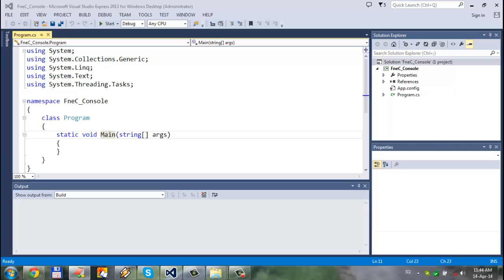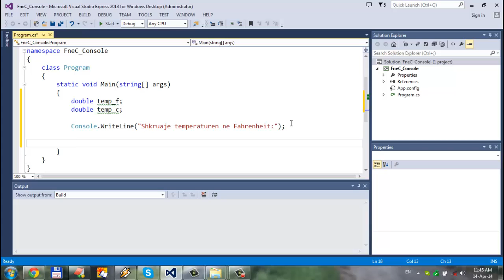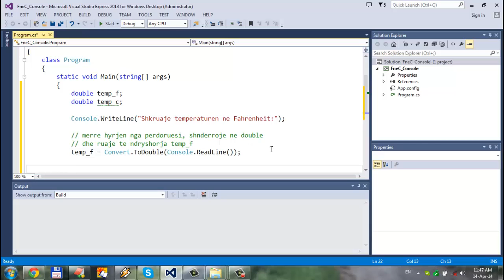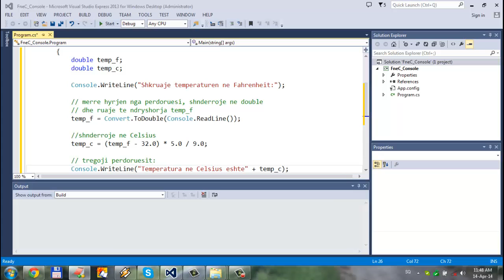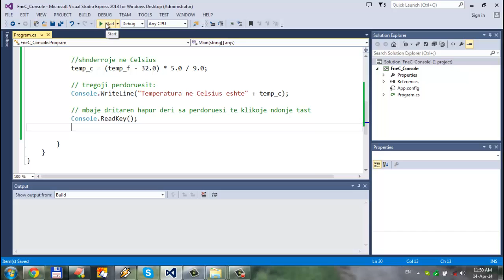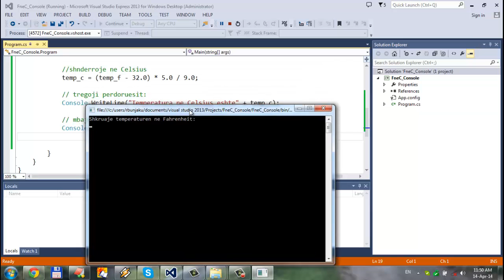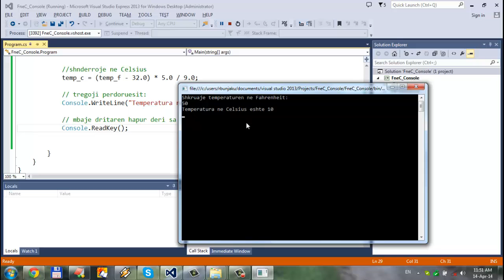Shkruarja e kodit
Tash fillojmë të kodojmë me C#. Fillimisht do tja nisim ta analizojm kodin fillestare që Visual Studio na ndërton kur krijojm një projekt të ri në C#.